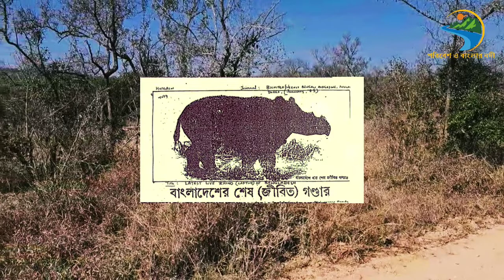Endangered Rhinoceros of the world/Endangered animal/Rhino/Bengali/(@ANUP84 )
Endangered Rhinoceros of the World.Rhinos once roamed many places throughout Europe, Asia, and Africa and were known to early Europeans who depicted them in cave paintings. At the beginning of the 20th century, 500,000 rhinos roamed Africa and Asia. By 1970, rhino numbers dropped to 70,000, and today, around 27,000 rhinos remain in the wild. Rhinoceroses are some of the largest remaining megafauna: all weigh at least one tonne in adulthood. They have a herbivorous diet, small brains (400–600 g) for mammals of their size, one or two horns, and a thick (1.5–5 cm), protective skin formed from layers of collagen positioned in a lattice structure. They generally eat leafy material, although their ability to ferment food in their hindgut allows them to subsist on more fibrous plant matter when necessary.
Very few rhinos survive outside national parks and reserves due to persistent poaching and habitat loss over many decades. Three species of rhino—black, Javan, and Sumatran—are critically endangered. Founded in response to intense poaching of Zimbabwe’s black rhinos in the early 1990’s, IRF and supporters like you helped to virtually eliminate the threat and stabilize the population. To this day, we support conservation programs in Zimbabwe and have grown to support all five species of rhinos.Sumatran rhino
Description
Sumatran rhinos descend from the woolly rhinos of the Ice Age.
Weight
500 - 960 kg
Population
34-47
Location
Sumatra and Borneo
Habitat
Dense highland and lowland tropical and sub-tropical forests
Scientific name
Dicerorhinus sumatrensis.
Today, a small population of Javan rhinos is found in only one national park on the northern tip of the Indonesian island of Java.Save The Rhino
Menu
Species of rhino
We love all five rhino species. Each one has different characteristics, behaviours and personalities. Below is some information about each species of rhino and their quirks.

Sumatran rhino
Sumatran rhino
Description
Weight
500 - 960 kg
Population
34-47
Location
Sumatra and Borneo
Habitat
Scientific name
Dicerorhinus sumatrensis
More about the Sumatran rhino
Javan rhino in a river.
Javan rhino
Description
The Javan rhino is one of the rarest large mammals on earth.
Weight
900 - 2,300 kg
Population
76
Location
Java (Indonesia)
Habitat
Tropical and Subtropical Moist Broadleaf Forests
Scientific name
Rhinoceros sondaicus
Greater one-horned rhino
Description
Greater one-horned rhinos are semi-aquatic and often take up residence in swamps, forests and riversides.
Weight
1,800 - 2,500 kg
Population
4,014
Location
India and Nepal
Habitat
Tropical and Subtropical Grasslands, Savannas, and Shrublands
Scientific name
Rhinoceros unicornis(@ANUP84 )